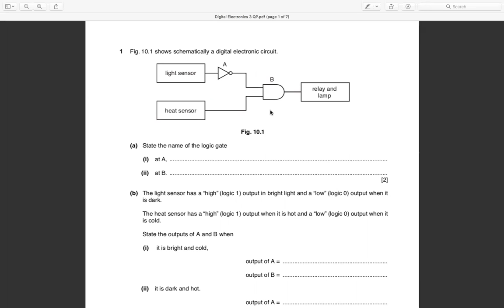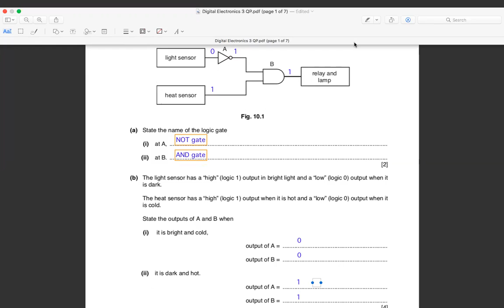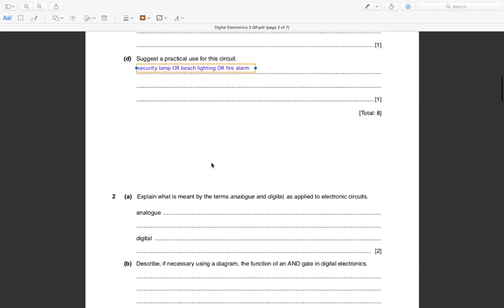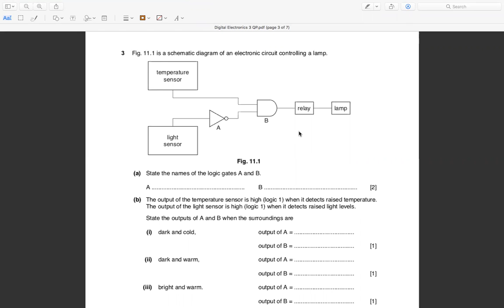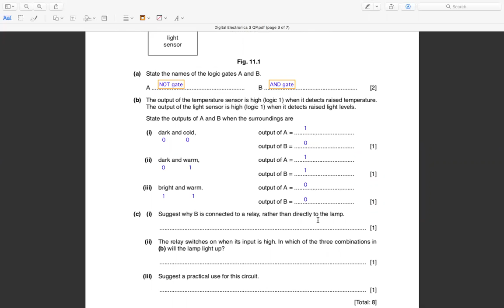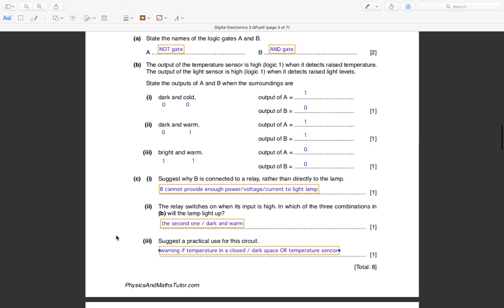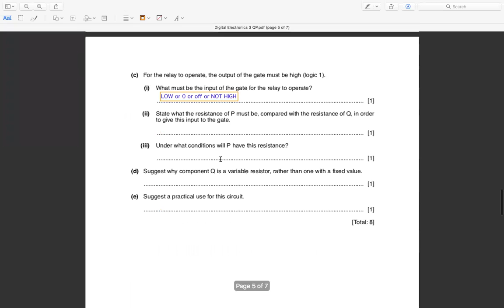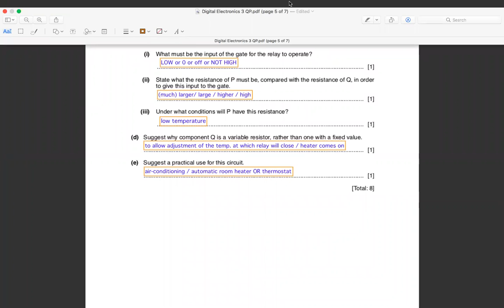Logic Gate Question and Answer IGCSE Physics Past Paper 0625/42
Logic Gate Question and Answer IGCSE Past Paper 0625/42